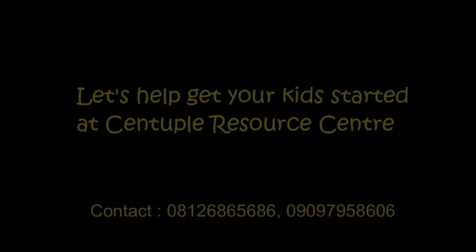CENTUPLE Edutainment. A hub for music & creativity edutainment.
A compilation of snipets from our classes.